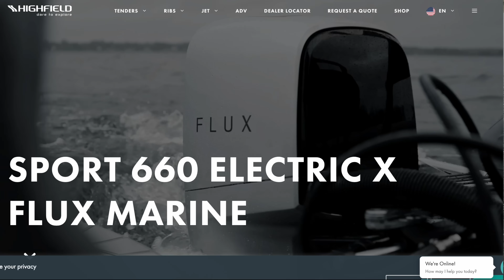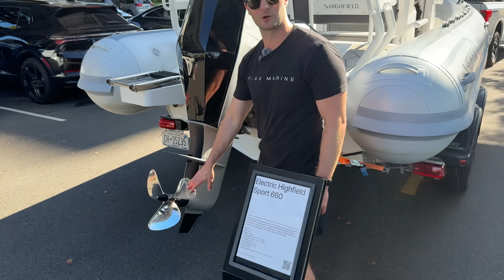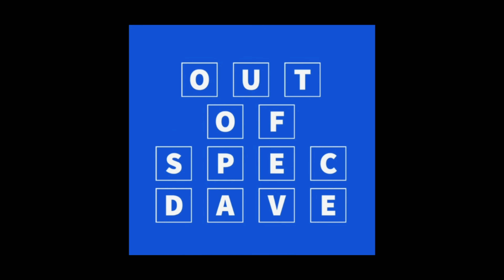Flux Marine’s All-Electric Boat Powertrain Is Redefining Integration — Way Beyond Retrofits!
🚨 Shop At Our Amazon Influencer Store!

Enjoy 3W Floor Mats Christmas Exclusive Sale!
Code: DAVID3WMATS

In today's episode, I sit down with Daylin Frantin: COO, CFO & Cofounder of Flux Marine.  Their super cool hollowed out lower unit allows water to flow through in a highly efficient manner because of a unique belt drive system sealed away from corrosive salt water.  Why drag a gas tank when you can do the electric glide instead? Dive in, skip the guilt trip on the water and let's begin the journey of learning about electric boats.

Daylin Frantin
COO, CFO & Cofounder

How to buy Flux Marine's products? Boat builders, dealers and commercial customers can buy motors with battery packs directly from Flux Marine. Recreational customers can buy turn-key electric boat packages directly from them as well, or our from their boat partners